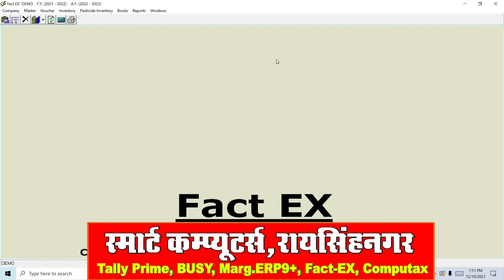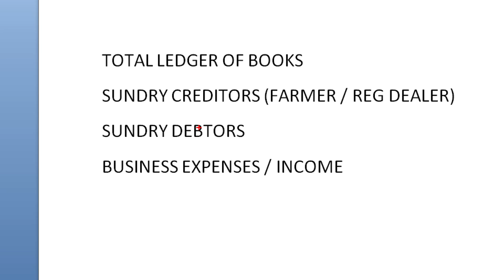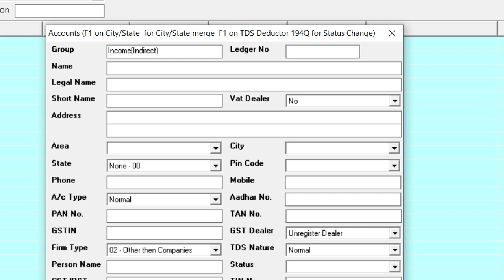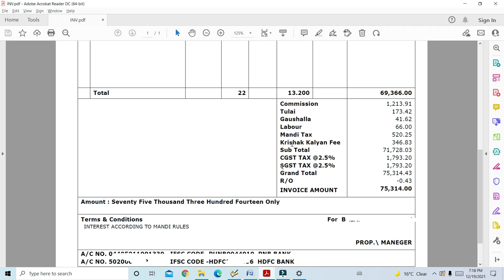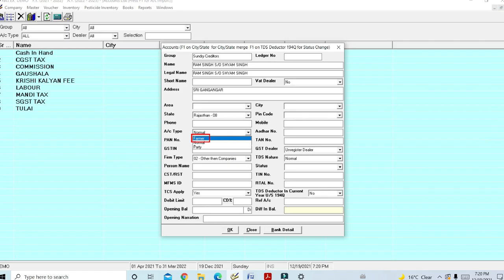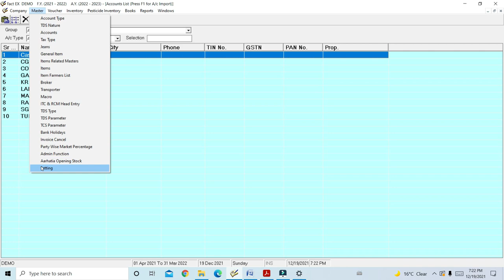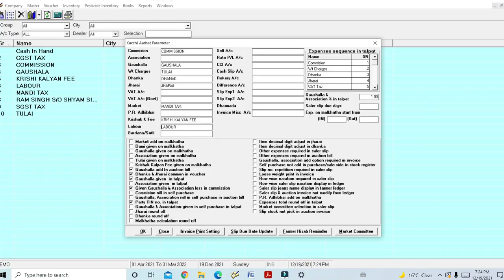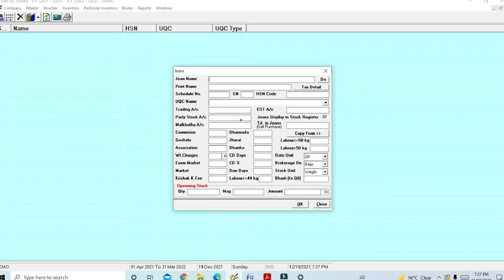Fact EX Software Me Ledger Kaise Bnaye | Anaj Mandi Accounts Work in Fact Ex Software